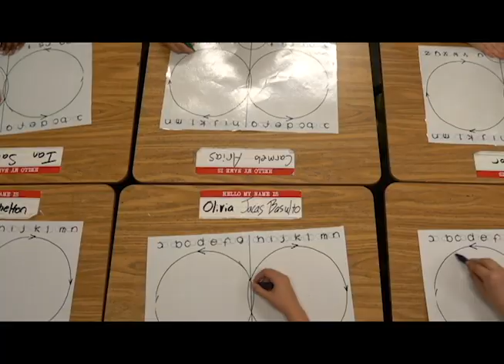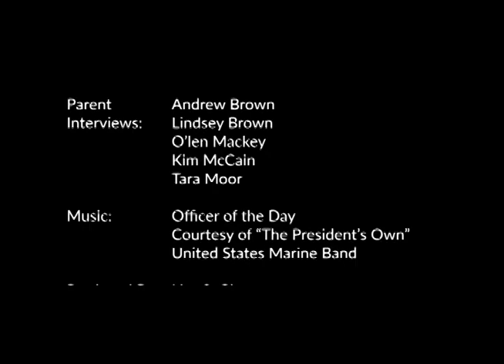Colorado Military Academy – Parent Endorsements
Listen to parents talk about why their children attend the Colorado Military Academy (CMA); a tuition-free charter school located next to Peterson Air Force Base in Colorado Springs. The CMA offers a rigorous, hands-on curriculum in science, technology, engineering, and math (STEM). More than 90% of the teaching faculty are retired military veterans or have an affiliation with the military and the Civil Air Patrol cadet program serves as a model for the military training format.